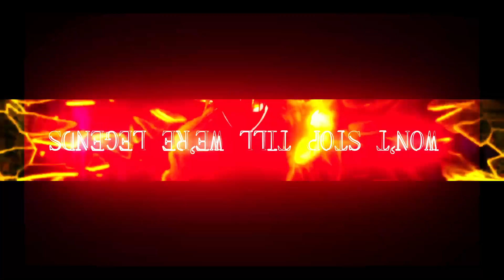「ＡＭＶ」Nightcore Legend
勢いと乗りで作った練習